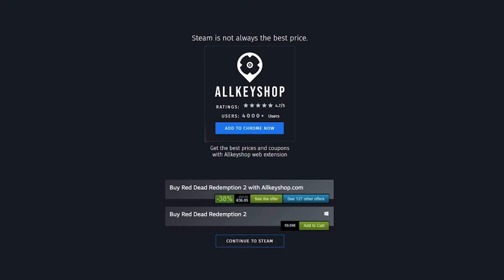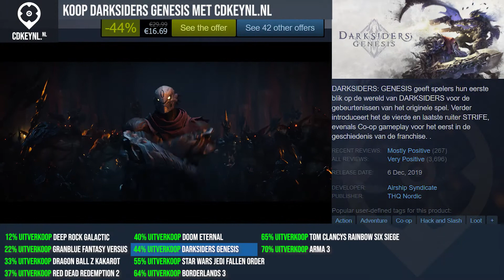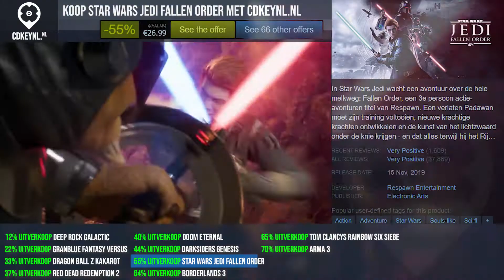Beste deals voor de Action games (PC, PS4, Xbox One)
0:00 DEEP ROCK GALACTIC
0:20 GRANBLUE FANTASY VERSUS
0:40 DRAGON BALL Z KAKAROT
1:00 RED DEAD REDEMPTION 2
1:20 DOOM ETERNAL
1:40 DARKSIDERS GENESIS
2:00 STAR WARS JEDI FALLEN ORDER
2:20 BORDERLANDS 3
2:40 TOM CLANCYS RAINBOW SIX SIEGE
3:00 ARMA 3